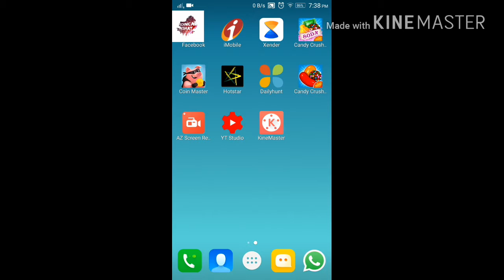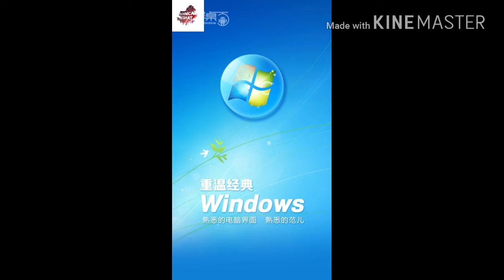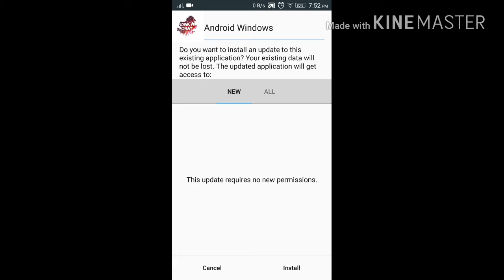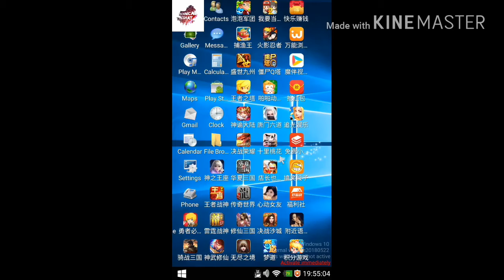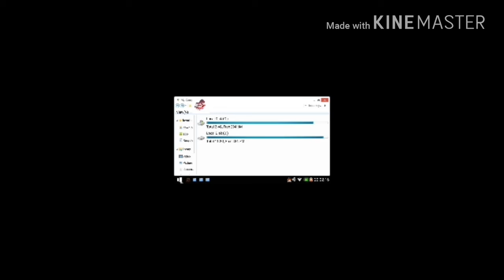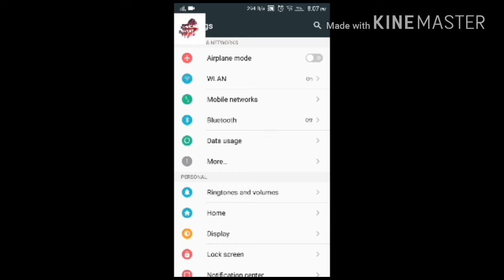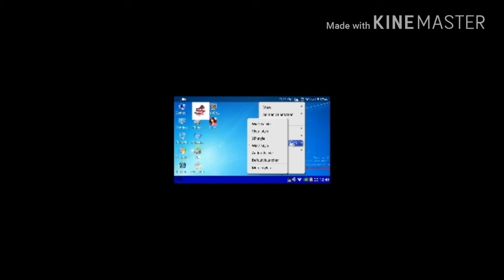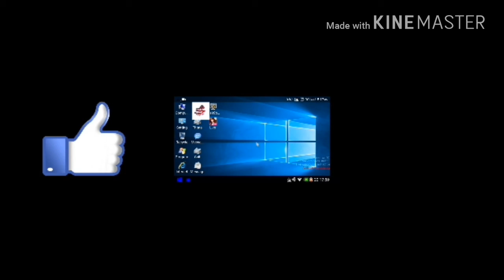Install & Run Windows 10/ 7 / Vista/XP On Android Device Without Root | Make Android Computer